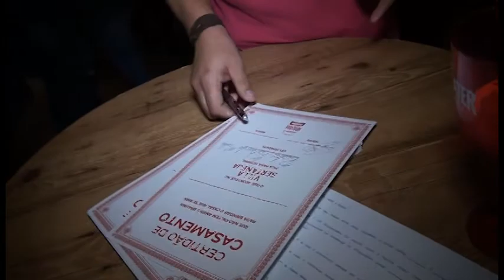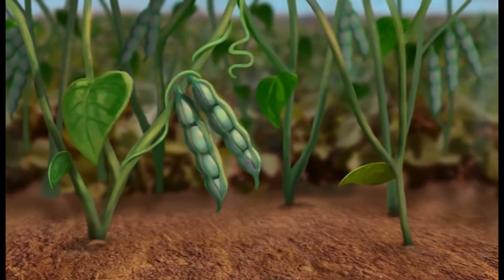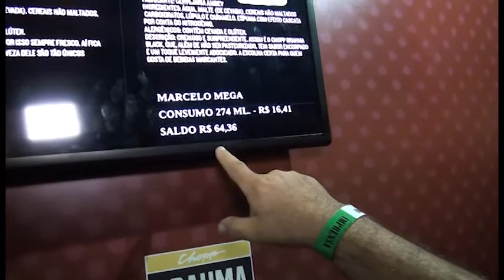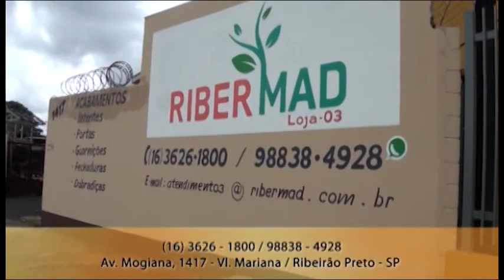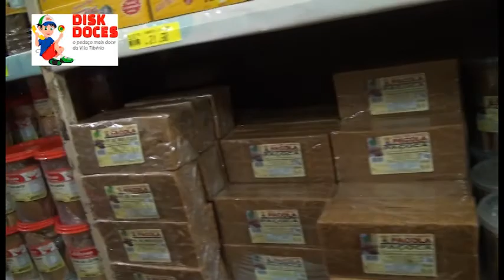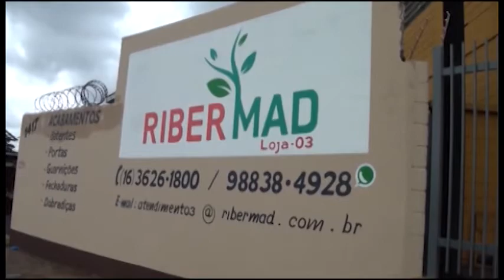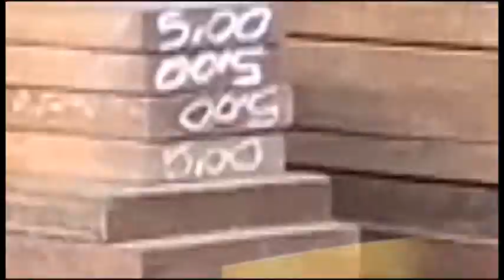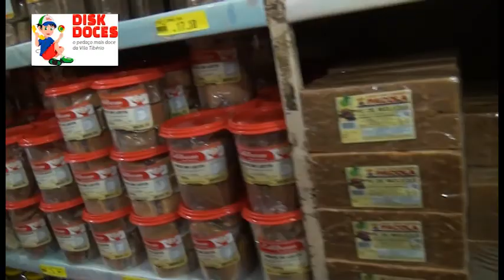agenda comercial 11 04 2020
Villa sertaneja Você Tem que Conhecer